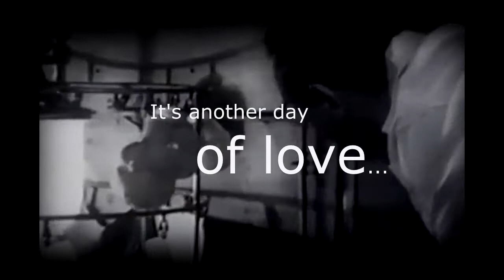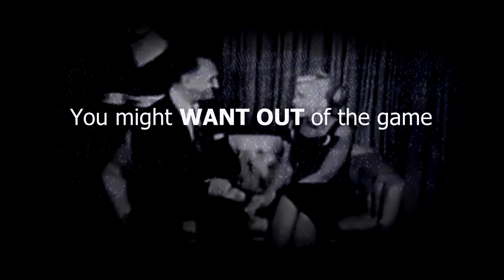"ANOTHER DAY" by Russell Chamberlain (Spoken Word Video Poem) - Video and Music by Michael McCormack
"ANOTHER DAY" (VIDEO POEM) by Russell Chamberlain
Video, Backing Vocals and Music by Michael McCormack

"Another Day" is a poem by Russell Chamberlain set to music/video by Michael McCormack

Inspired by the works of David Lynch, Phillip K. Dick, William Gibson, Leonard Cohen, and Charles Bukowski

Modern rock is a rock format commonly found on commercial radio; the format consists primarily of the alternative rock genre.[1] Generally beginning with late 1970s punk but referring especially to alternative rock music since the 1980s, the phrase "modern rock" is used in the USA to differentiate the music from classic rock.

A few modern rock radio stations existed during the 1980s, such as KROQ-FM in Los Angeles, 91X (XETRA-FM) in San Diego, WHTG FM 106.3 (now, WKMK) on the Jersey Shore, WLIR on Long Island, WFNX in Boston and KQAK The Quake in San Francisco.[1] Modern rock was solidified as a radio format in 1988 with Billboard's creation of the Modern Rock Tracks chart. The chart was based on weighted reports from college radio stations and commercial stations such as those listed above.[2] The 1988 episode of the VH1 show I Love the '80s discussed INXS, The Cure, Morrissey, Depeche Mode, and Erasure as modern rock artists representative of that year.

For most of the 2000s, modern rock radio stations mostly featured songs that were crossed over from the active rock format. This was often famous for the second wave of post-grunge and nu metal scenes that derived from grunge and alternative metal music, respectively, in the 1990s. During the early 2000s, these two genres made up most of the modern rock format, despite the format being a heavily diverse format genre-wise (for example, in 2003, it was not uncommon to hear The Postal Service, The Mars Volta, Junior Senior, Snow Patrol, Story of the Year,and The Black Keysall played on the same modern rock station). By the mid-2000s, the two genres were dropped, and the revivals of genres such as post-punk, garage rock, noise rock, and dance-punk (often tagged in as the post-punk revival of that time) took its place but the post-grunge and nu metal genres still had some success.

Rock music Components - Backbeat Distortion Rock band Electric guitar Electric bass Rhythm section Drum kit
1950s - Instrumental rock Latin rock Pop rock Rock and roll British Rockabilly
1960s - Acid rock Anatolian rock Art rock Baroque rock Beat music Blues rock Boogie rock Christian rock Comedy rock Country rock Electronic rock Experimental rock Folk rock Flamenco rock Garage rock Hard rock Heavy metal Jam Jazz rock Krautrock Noise rock Power pop Progressive rock Psychedelic rock Raga rock Roots rock Samba rock Soft rock Southern rock Space rock Surf music
1970s - Arena rock Cock rock Dance-rock Funk rock Glam rock Gothic rock Heartland rock Horror punk Industrial rock New wave No wave Ostrock Post-punk Post-progressive Pub rock (United Kingdom) Pub rock (Australia) Punk rock Soft rock Visual kei Yacht rock
1980s - Alternative rock Dark wave Deathrock Indie rock Grebo Grunge Jazzcore Madchester Math rock rock Sadcore Shoegazing
1990s -  Britpop Desert rock Djent Emo Geek rock Mathcore Nu metal Post-Britpop Post-grunge Post-rock Screamo Slowcore Stoner rock Sufi rock Viking rock
2000s Nerdcore Nu gaze Post-punk revival Wizard rock
2010s New rave/Radio formats
Active rock Adult album alternative Album-oriented rock Classic rock Mainstream rock Modern rock Progressive rock (radio format)